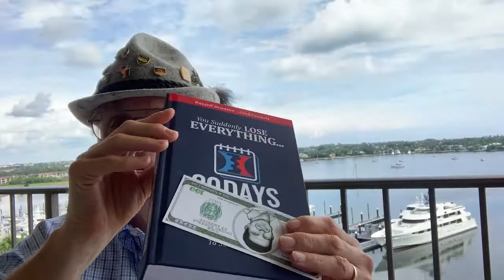one funnel away,one funnel away challenge review,